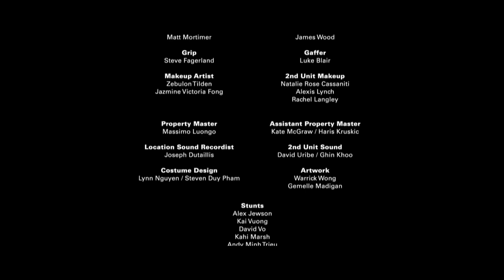ISOLATES A Short Film by Allan Liang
action- future- present-
My Voice
I am the director.In the film..not of the film. that is Allan Liang
she is an isolate
he is going down    to save her